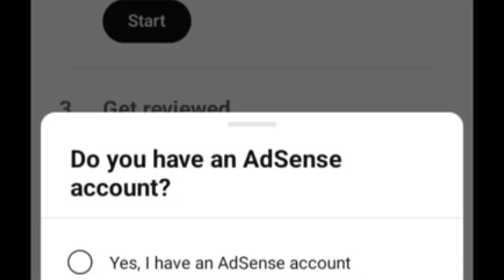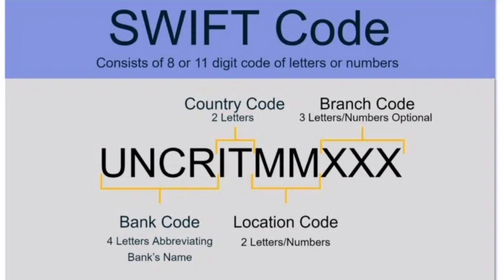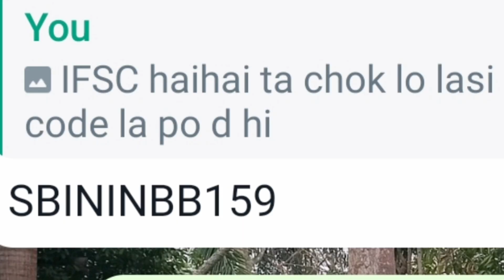1st Youtube Payment / Klarbong Good Life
Laso youtube payment ke neli kelong ajirding pik anlo.
Sitame Rat atangka, rat ajoine pen si kelong binak pot si rat phan pachini than det lo.

Lasi youtube pen ko an kelong kesung ma
laso video long neli than plir lo than pame lo .
Nanglitum kachini ji phan kecheng pen kejut an lang thor si keme.
Mo nanglitum phan akeme ason vang po

Lasi thankyou so much, la an henlo